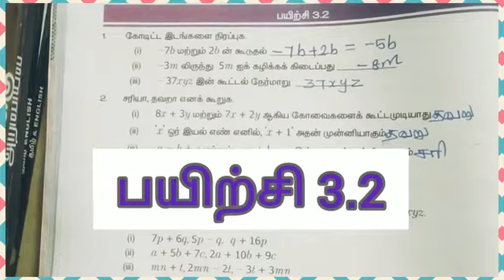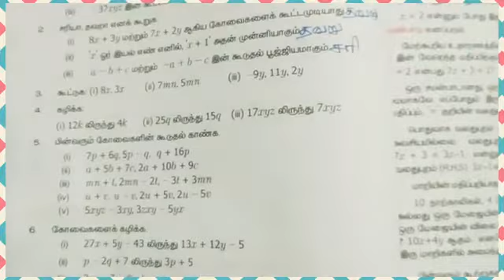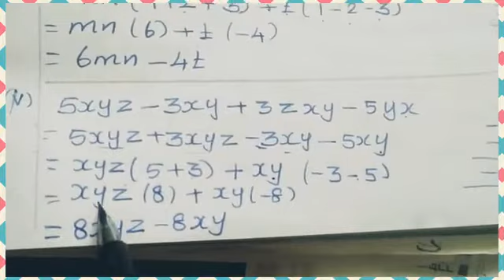ஏழாம் வகுப்பு கணக்கு|இயல் -3 |இயற்கணிதம்|பயிற்சி 3.2|tet mathematics|TNPSC mathematics| algebra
இந்த வீடியோ ஏழாம் வகுப்பு கணக்கு முதல் பருவம் இயல்-3 இயற்கணிதம் பயிற்சி 3.2 பற்றியதாகும்.